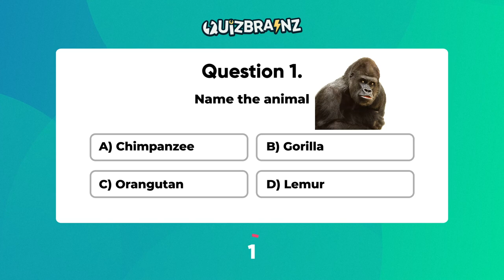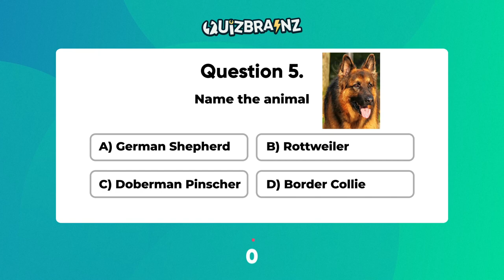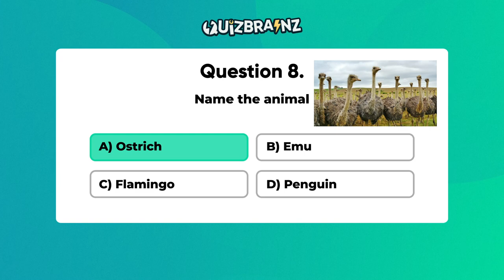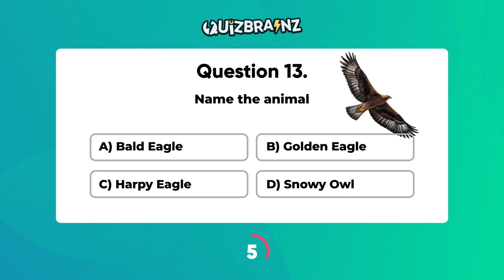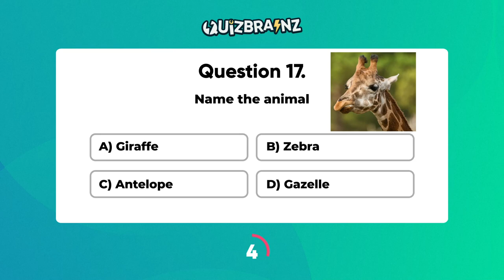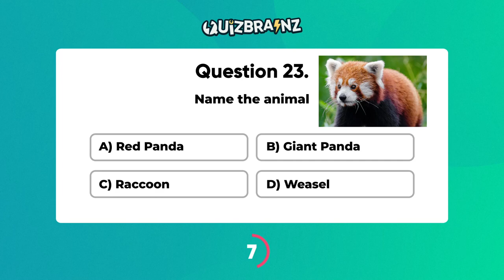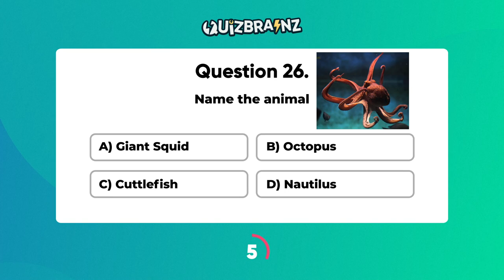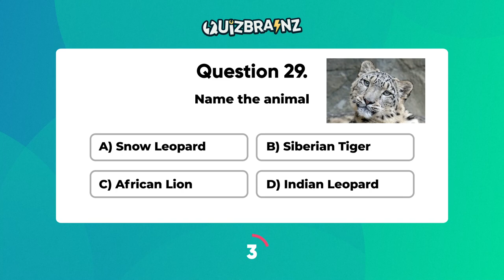Name the Animal | Quiz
Are you an animal enthusiast? Test your knowledge and see if you can name some of the most popular animals of all time with Name the Animal! In this video, we challenge you to identify different animals from various habitats and regions. So, grab a pencil and a piece of paper and get ready to put your animal knowledge to the test. With plenty of fun and excitement in store, you're sure to learn something new and have a wild time!